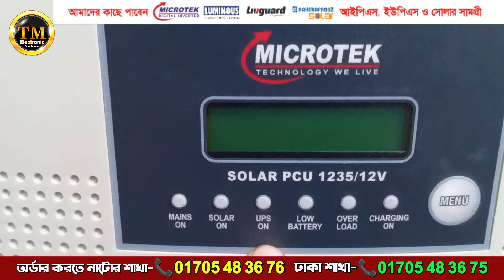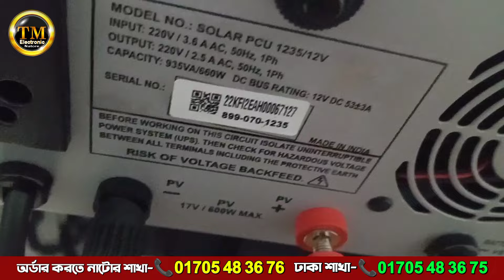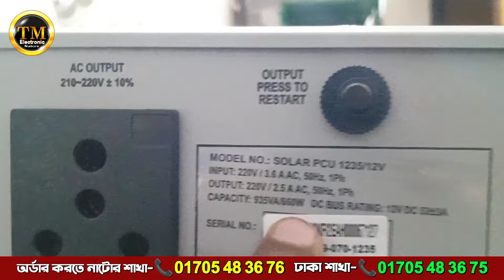Microtek 1235 Solar IPS, UPS | মাইক্রোটেক সোলার আইপিএস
👉》টি এম ট্রেডিং ঢাকা শাখা: ☎️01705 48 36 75
৩০, সেনপাড়া, মিরপুর-১০ (সারজ স্কুল এন্ড কলেজ গেটের ভিতরে, হাউজ নং-৩২/২), ঢাকা-১২১৬